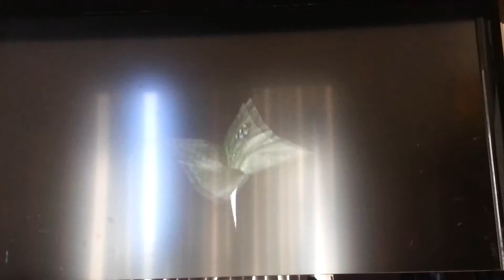Paper Mario TTYD Extra 9 I am Disappoint